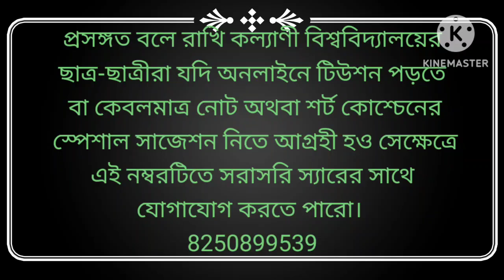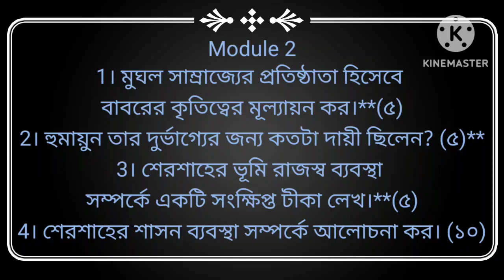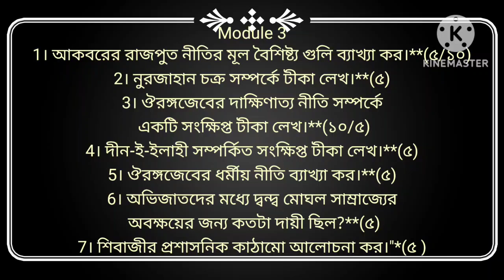CC-9 | SEM - 4 | Bankura University| History Honours | Suggestion 2024 | কমন আসবেই